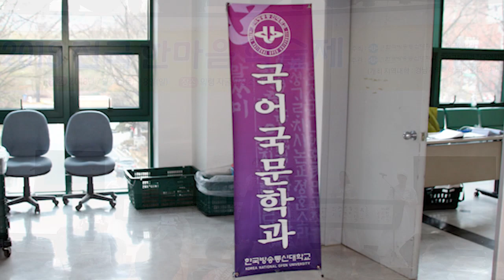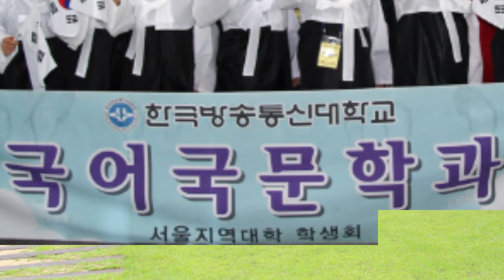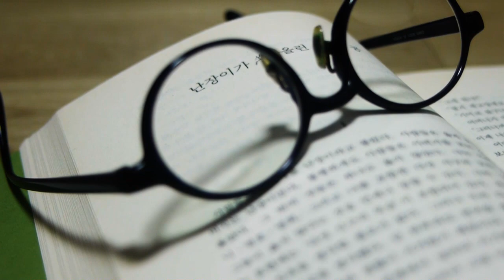한국 방송대학 국문과 학생회(33대) 홍보영상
33대 학생회 재편집